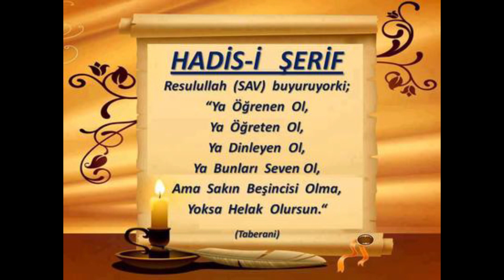13) Meryem Suresi 67. Âyet -Celâleyn Tefsîri - Molla Selahaddin Atalay - Huzur medreseleri